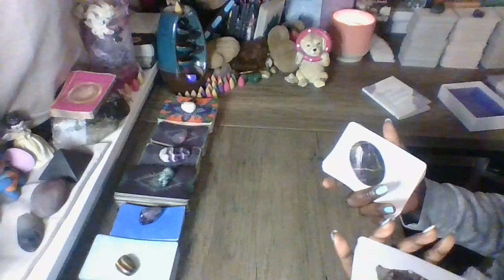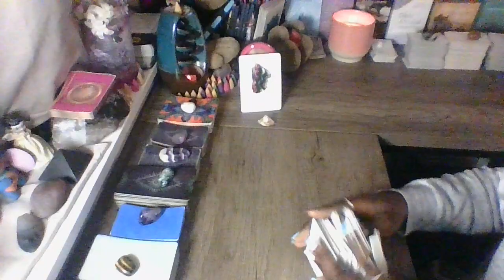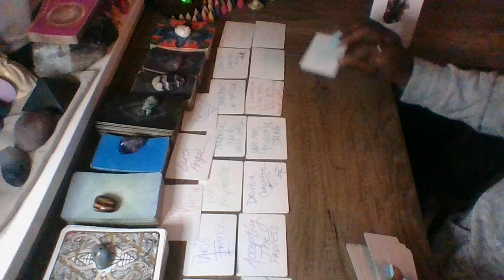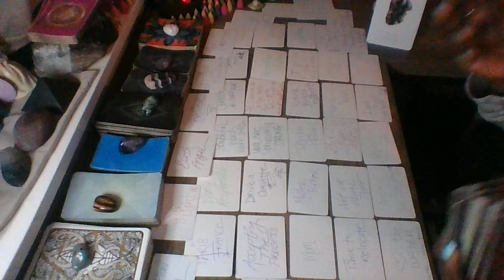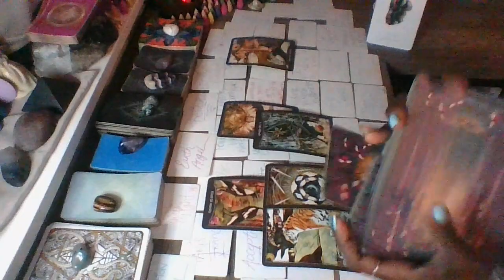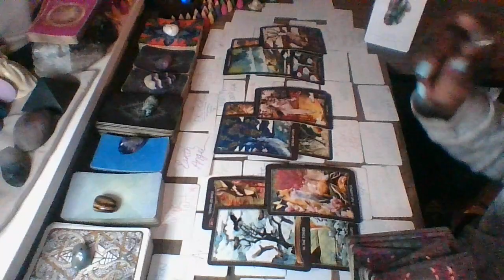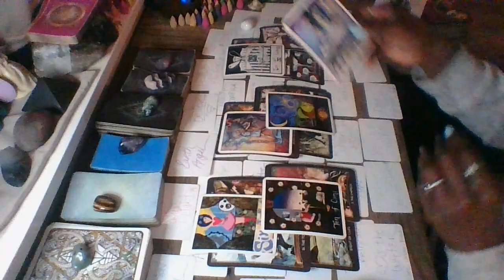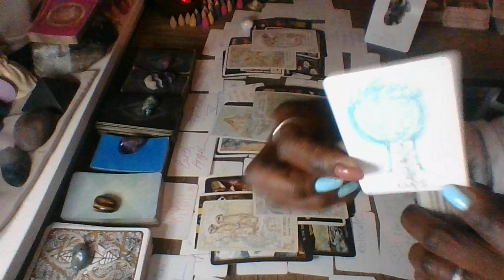Ophiuchus Feb 19, 2023...Life was a little all over the place until you took the reins!!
Ophiuchus Feb 2023 Daily Read